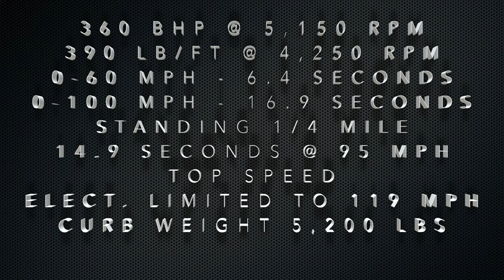Sounds of the Dodge 5 7L HEMI V8|B0251